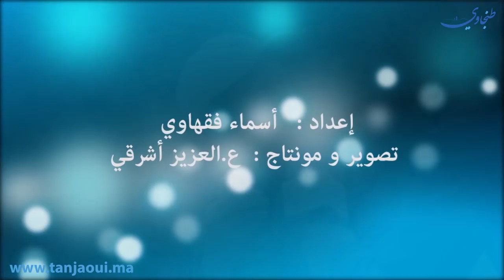هذا رأي "طنجاوة" في حملة مقاطعة بعض المنتجات الغذائية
مع تصاعد حملة مقاطعة بعض المنتجات الغذائية، خرج موقع "طنجاوي" إلى الشارع لاطلاع على مواقف وآراء  ساكنة المدينة حول هذه الحملة، فكانت هذه أجوبتهم..لنتابع